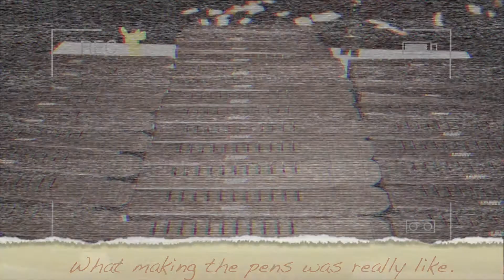MUMUS 2013 Graduation Pens